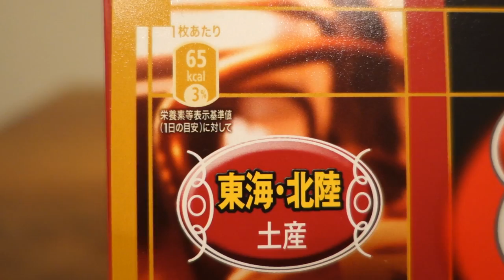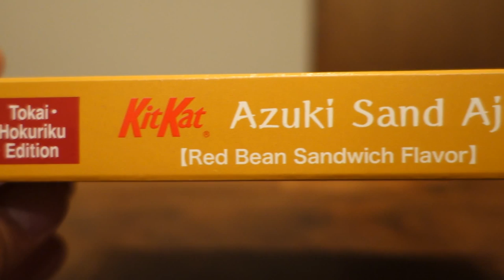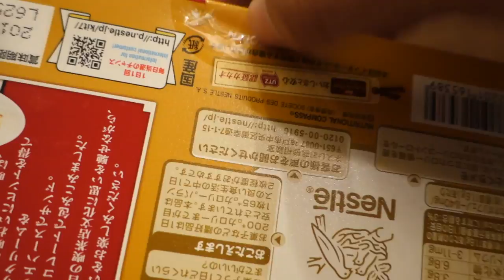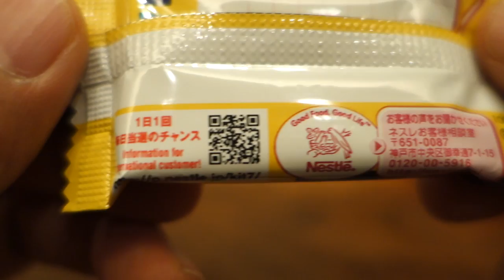Nestle：KitKat Red Bean Sandwich Flavor - Tokai・Hokuriku Edition -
ネスレ：キットカット ミニ あずきサンド味 12枚